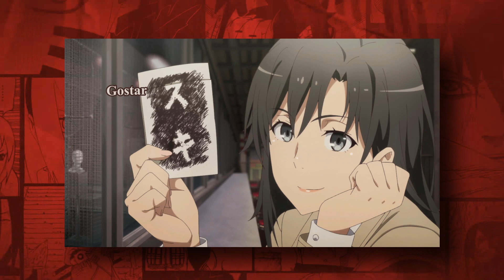A CONFISSÃO MAIS PROFUNDA JA FEITA (HACHIMAN E YUKINO) | OREGAIRU S3 EP11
Analise do Episódio 11 de Oregairu.

✓CONTATO